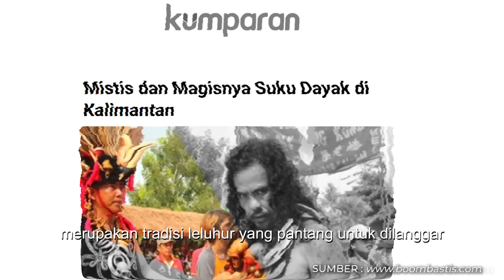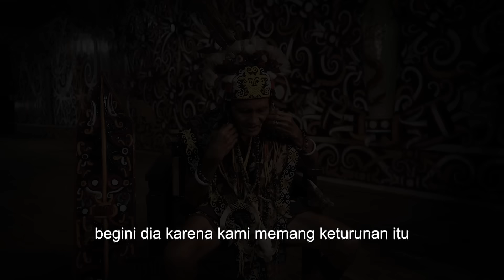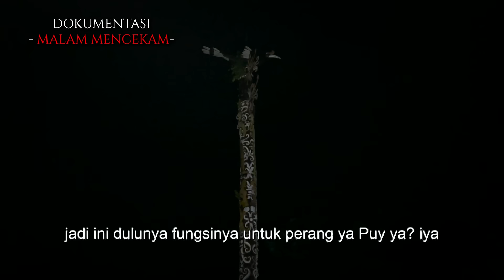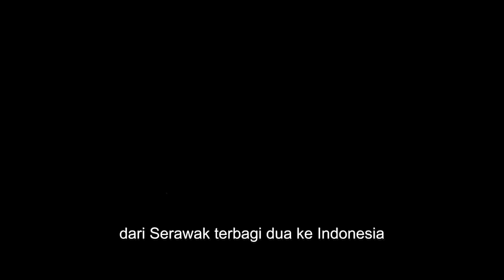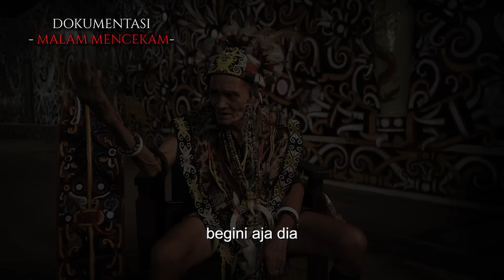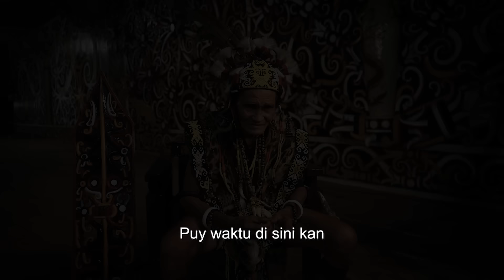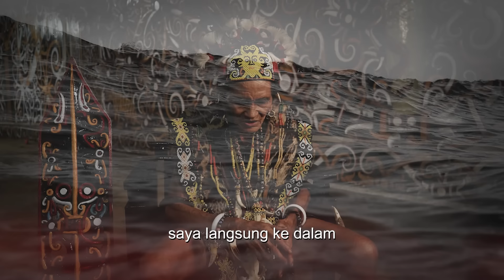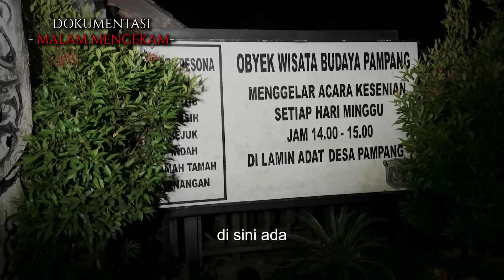NGERI.. JANGAN COBA2 PAKE ILMU KEBAL DI KAMPUNG DAYAK INI !! KISAH MISTIS DAYAK KENYAH KALIMANTAN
Puy (kakek) Simson memberikan kesaksiannya tentang hal-hal mistis yang terjadi disekitar Lamin (rumah adat) dayak kenyah mulai dari pendatang yang melakukan demonstrasi ilmu kebal di kampung dayaknya hingga pantangan yang tak boleh dilakukan pengunjung. Puy Simson juga membenarkan bahwa "tidak ada satu pun buaya yang akan melukai keturunan dayak kenyah" karena buaya menganggap mereka kawan, bukan lawan. Bagaimana kisah selengkapnya ? tonton video fullnya sampai tamat JANGAN DI SKIP !

Narasumber : Puy Simson